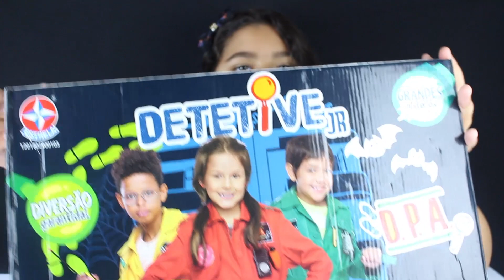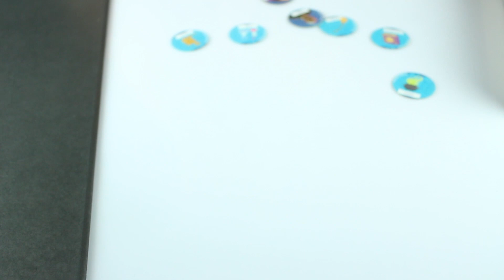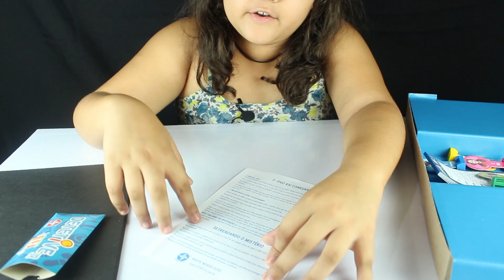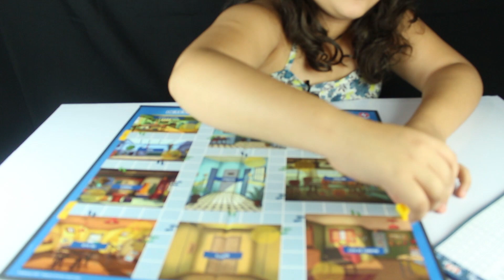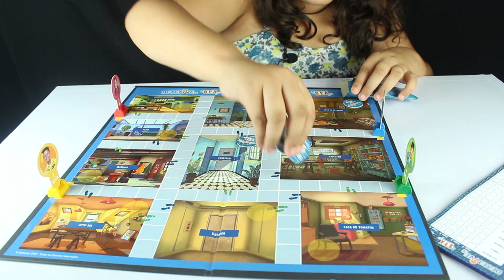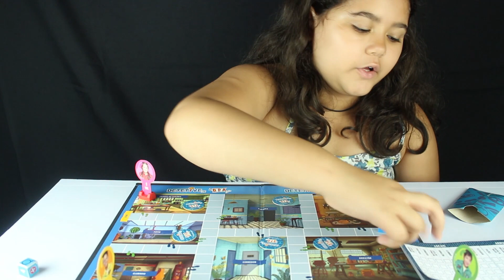Jogo D.P.A - Detetive Jr.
Oi pessoal! Esse vídeo está maravilhoso! Quem não gosta de desvendar mistérios? Hoje vou mostrar para vocês como é divertido brincar com o jogo do D.P.A. Detetive Jr. - Detetives do Prédio Azul, do Gloob e da Estrela. Quem já é fã do programa vai amar e mesmo se você ainda não conhece o D.P.A., será muito legal estimular o detetive que há em você, afinal todos somos curiosos e criativos!

Beijinhos!!! ❤❤❤